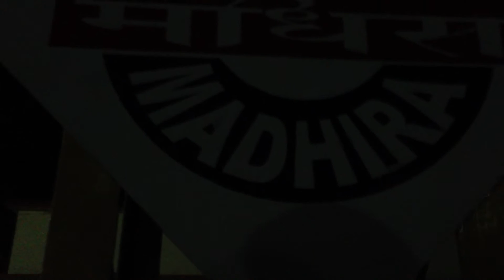Madhira Railway Station :)